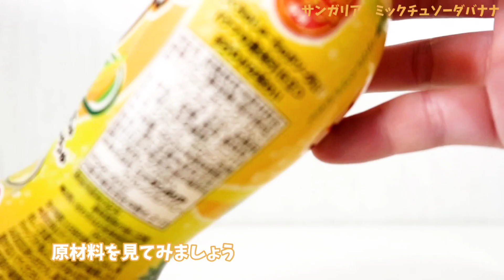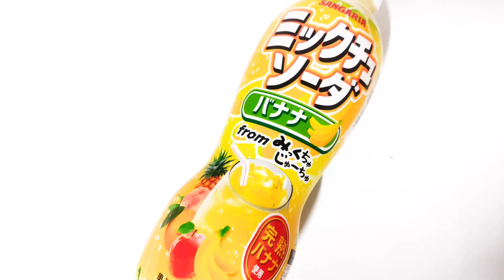みっくちゅじゅーちゅに炭酸ジュース！サンガリア『ミックチュソーダバナナ』！大阪の皆様おなじみミックスジュースにまろやか炭酸！幸せの炭酸ジュース 炭酸飲料新商品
気になる新作炭酸ジュースや、また飲みたい懐かしの炭酸飲料をお届けする幸せの炭酸ジュース！

今回はサンガリア『ミックチュソーダバナナ』！
関西でお馴染みミックスジュースの美味しさたがたっぷり詰まったサンガリア『みっくちゅじゅーちゅ』に炭酸入ってソーダに！

特にバナナ引き立つ味わいとまろやかさ！

サンガリア

幸せの炭酸ジュースTwitterはこちら